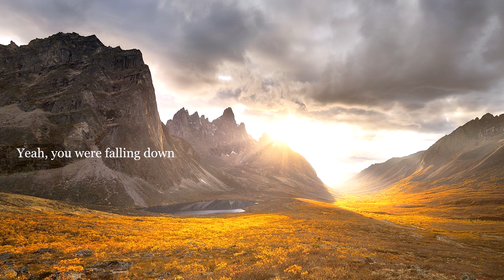Steve Brian feat. David Berkeley - Vueltas (Dan Stone Remix) | w/ Lyrics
Tracks like this one always remind me about how epic trance can be. Dan Stone's remix of "Vueltas" in an absolute masterpiece of an uplifter. So much energy and euphoria are contained in this tune's seven and a half minutes... everything perfectly compliments the deep, emotional lyrics. An amazing tune that has stood the test of time!

GENERAL TRACK INFO:
Track: "Vueltas (Dan Stone Remix)"
Producer: Steve Brian
Vocalist: David Berkeley
Remixer: Dan Stone
From: "Vueltas Remixed" EP
Label: Tool Trance
Released: March 5, 2012
Catalog: TLT023
BPM: 136
Key: A major
Genre: Electronic
Style: Uplifting Trance

OTHER TRACKS IN THIS EP:
Steve Brian feat. David Berkeley - Vueltas (Thomas Datt Remix)
Steve Brian feat. David Berkeley - Vueltas (Solace & Solitude Remix)